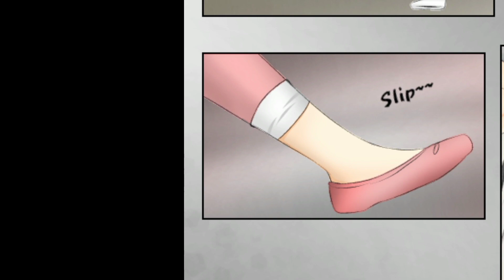Last War END || Gabenath comic